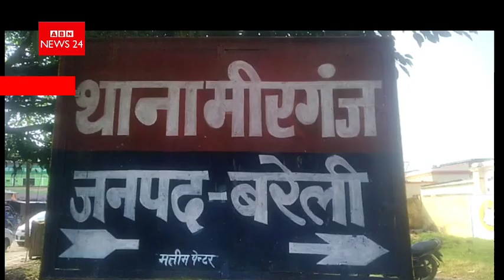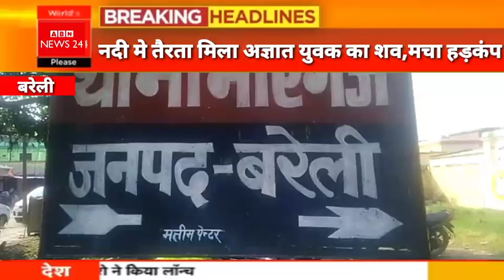नदी मे तैरता मिला अज्ञात युवक का शव , इलाके में मचा हड़कंप!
बिग ब्रेकिंग

बरेली - मीरगंज थाना क्षेत्र के भाखड़ा नदी मे पानी के ऊपर तैरता मिला अज्ञात युवक का शव ,
लोगो ने शव को नदी में तैरता देख पुलिस को दी सूचना ,मृतक युवक के हाथ मे आर,के ,राम लिखा हुआ  ,
नदी में अज्ञात शव मिलने से क्षेत्र में फैली दहशत ,
 शव पर पर खरोच के निशान ,
पुलिस ने मौके पर पहुंचकर शुरू की जांच,
शव को कब्जे में लेकर पुलिस ने पोस्टमार्टम के लिए भेजा ,
थाना मीरगंज क्षेत्र के भाखड़ा नदी की घटना.